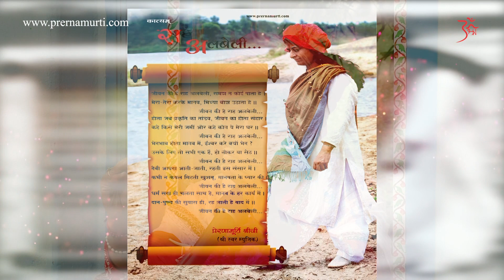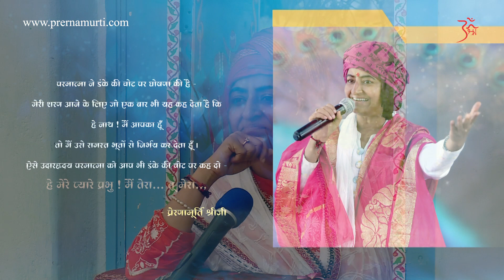Seva ka fal | Motivational Video | Prernamurti Bharti Shriji